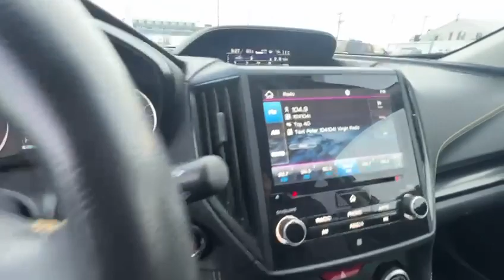2021 Subaru Crosstrek Outdoor Eyesight | Rally Subaru | Dealer Edmonton | Pre-Owned | Certified